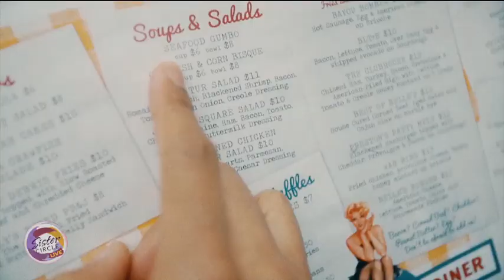Sister Circle Live | Sir The Baptist shares his positive message.